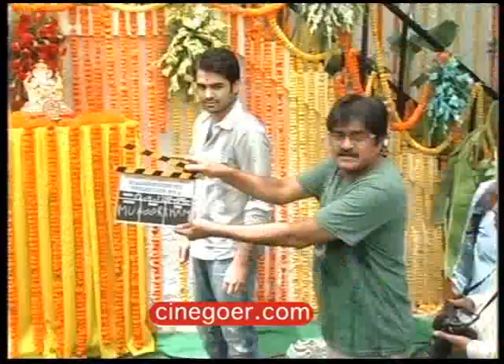Ram - Santosh Srinivas movie launch